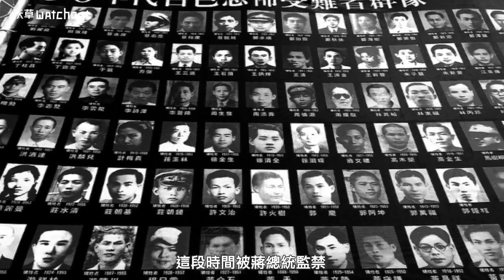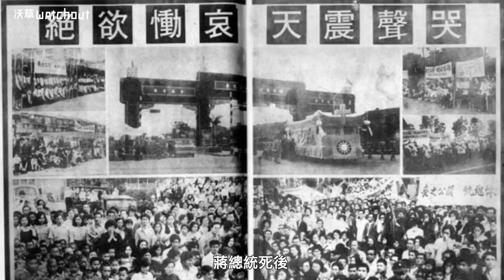統治臺灣 30 年，蔣公冥誕特輯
沃草於 2017 年做了這支影片，5 年過去了，臺灣在轉型正義上仍有許多未竟之業。
隨著即將到來的「蔣公誕辰」，一起來回顧吧！
68 年前的今天，就是蔣中正抵達臺灣...
世界人權日的今天，《沃草》團隊特別製作「蔣公」冥誕 130 周年特輯，帶你用不同的想像一起看看蔣中正對臺灣的影響↘↘

💡關於 白色恐怖 你一定要看：
《模擬人生》你是戒嚴時代的誰呢？

Credit
腳本：薛翰駿
影音：陳東
旁白：萌萌